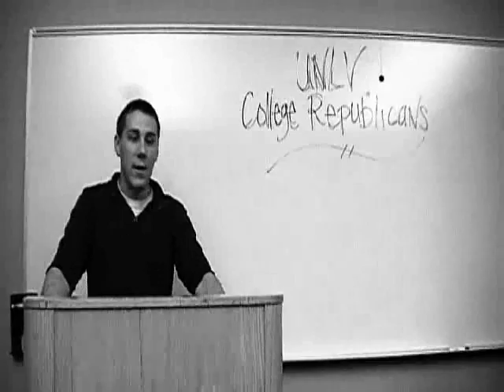2009 UNLV College Republican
Just some of the stuff that we did throughout the semester.